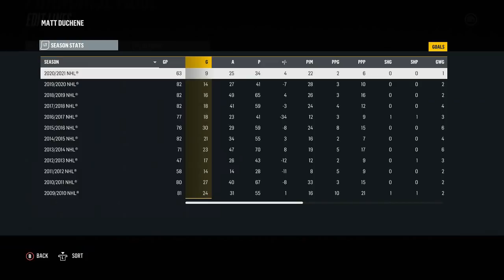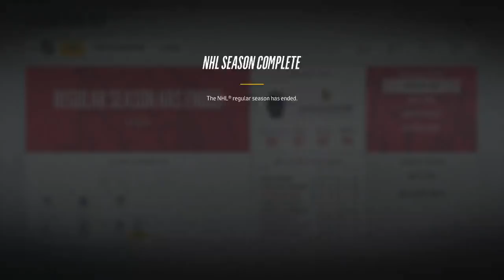NHL 18 - Ottawa Senators Franchise Mode #14 "Playoff Push"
The plans for the team have certainly changed in the past few episodes, and it's time to adapt accordingly. We're going for it.